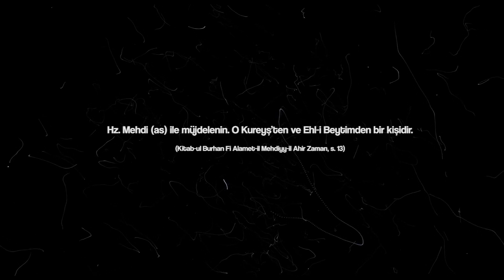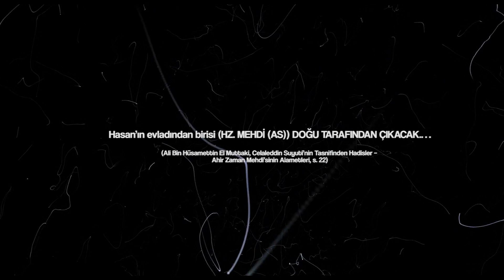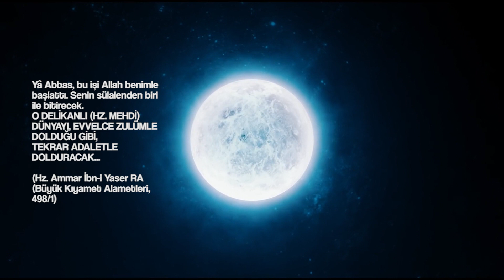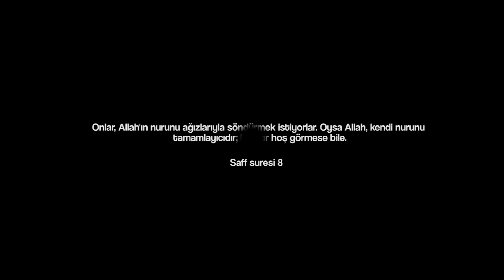Dünyaya doğan güneş: Hz.Mehdi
Hz. Mehdi (as), Ahir Zamanda Güneş Gibi Zuhur Edecektir
Muntakhabul  Basair:  Saad İbn İsa’dan, Ali bin Hakem’den, İbn Amire’den, Ebu Davud’dan, Bureyde Eslemi’den Allah’ın elçisinin bir ayette şöyle dediğini rivayet etti:

“Ümmetimin Mehdi’nin zuhurundan ümit kesmesinin ardından o güneş gibi ortaya çıktığında sizin durumunuz ne olacak? Ki onun görülmesiyle yer ve gök ahalisi sevinçle coşacaktır.”

Şöyle sordum:

“Allah’ın Resulü  (s.a.v), bu ölümden sonra mı olacaktır?”

(Resulullah) Cevap verdi:

“Allah’ın dilemesiyle, Racat dönemi sırasında ölümün ardından hidayet, iman ve ihtişam gelecektir.”

Şöyle sordum:

“Allah’ın Resulü (s.a.v) hangisi daha uzun ömürlü olacaktır, ölümden öncesi mi sonrası mı?”

(Resulullah) Dedi ki:

“Sondaki hayat çok daha uzun olacaktır.”

(Allamah Muhammed Baqir al-Majlisi |  Biharul Anwar İngilizce Tercümesi, Cilt 13 (Eski Baskı)/ Cilt 51-52-53 (Yeni Baskı) Gaybet Kitabı İmam Mehdi – On İkinci İmam | Bölüm II | Tercüme eden Sayyid Athar)